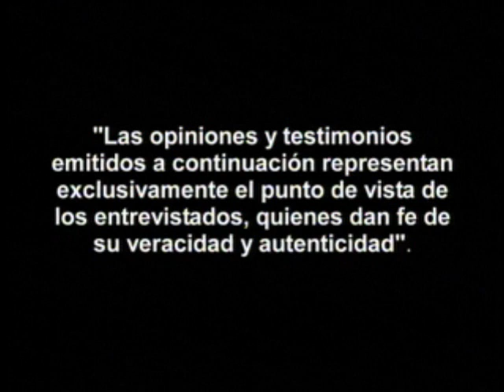Homenaje a Gustavo Rodríguez - Detrás de las Cámaras | 1era Parte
Miércoles 05/08/2014
Programa Especial - Homenaje a Gustavo Rodgríguez